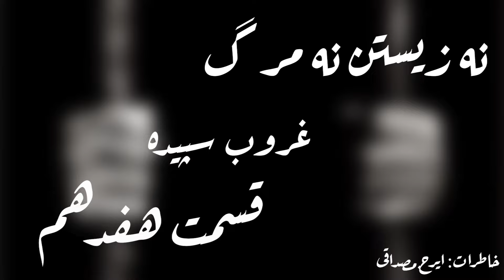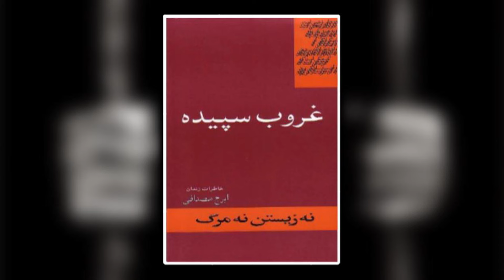براساس خاطرات زندان - ایرج مصداقی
لطفا با عضویت در کانال، هم از ما حمایت کنیدو هم از شنیدن داستانهای کامل که برای اعضا کانال در نظر گرفته شده است، لذت ببرید.

لطفا سابسکرایب کن⬇️
قسمت اول کتاب نگاهی به شاه :

خاطرات دوران زندان.

Memoirs of his time in prison.

'نه زيستن نه مرگ'
غروب سپیده
نوشته ایرج مصداقى
قسمت هفدهم

'Neither Life nor Death'
The Descent of Sunrise
By Iraj Mesdaghi
 Episode Seventeen